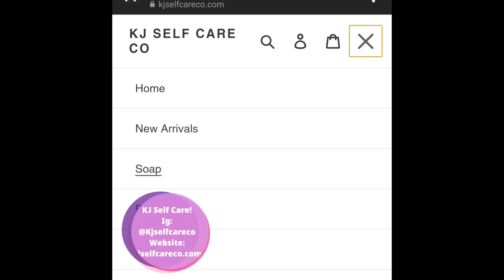Tyrique Stevenson Welcome to The U Officially!!! Whole O-line Running it back! Miami Hurricanes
Tyrique Stevenson! Welcome to The U Officially!!! Miami Hurricanes

Kjselfcareco.com